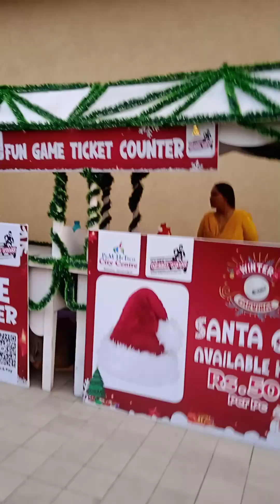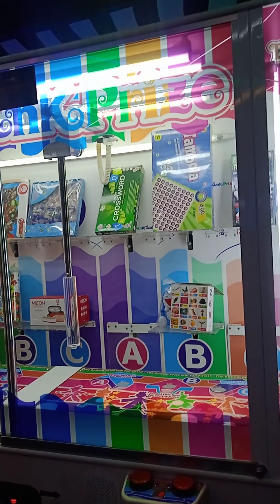बहुत दिनो के बाद जमशेदपुर के बिस्टुपुर की पियममोल घुमने#😍गय थे फैमली के साथ